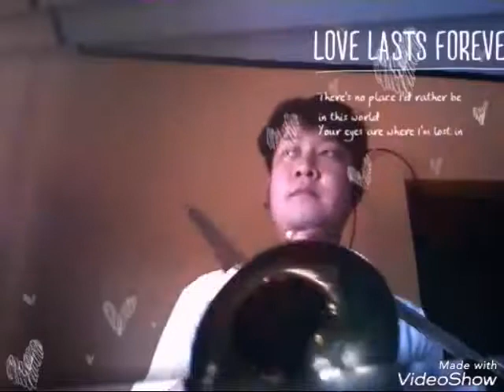Tom Jones - If this is love